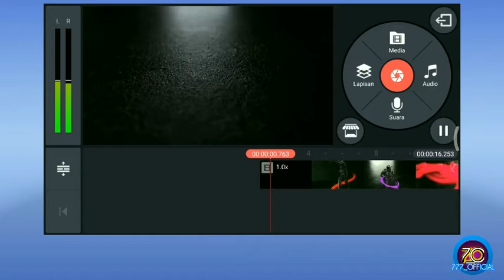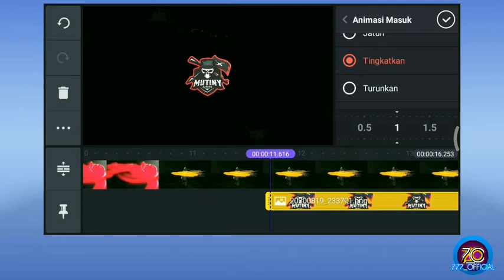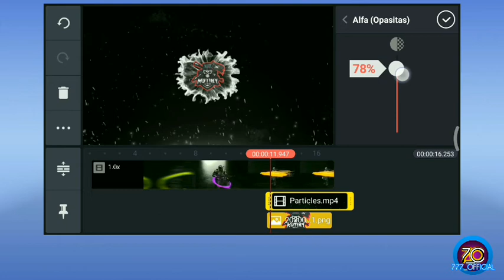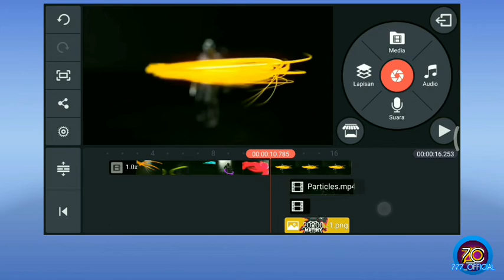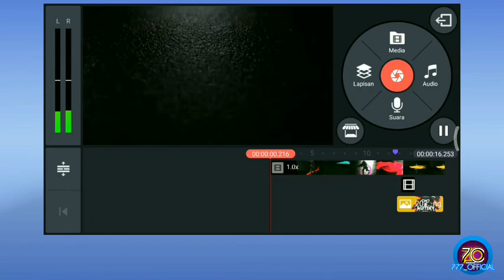How To Make Advanced Gaming Intro | Kinemaster Tutorial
Hello my dear friend. In this post I will talk about How To Make Advanced E-sport Intro in Kinemaster.